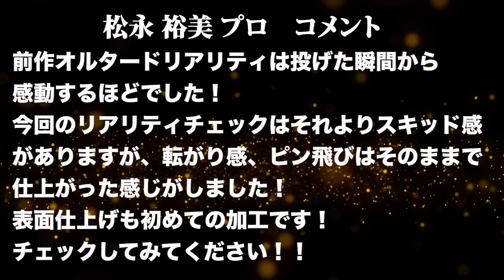松永裕美プロ 900GLOBAL リアリティ・チェック軌道ビデオ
【コメント】
前作オルタードリアリティは投げた瞬間から感動するほどでした！
今回のリアリティチェックはそれよりスキッド感がありますが転がり感、ピン飛びはそのままで仕上がった感じがしました！
表面仕上げも初めての加工です！